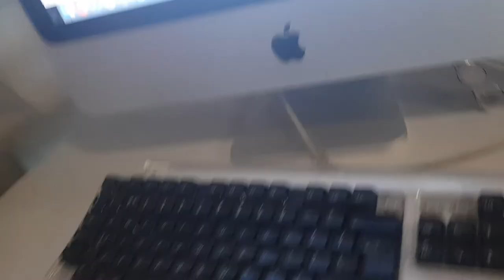26 June 2018